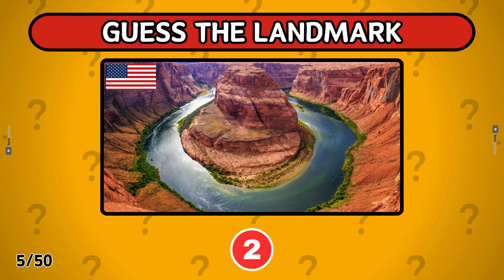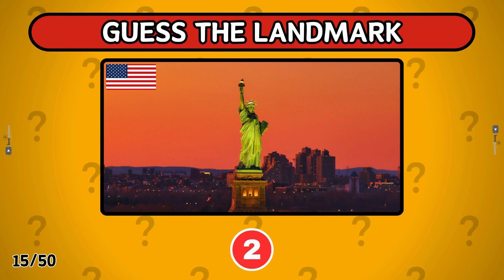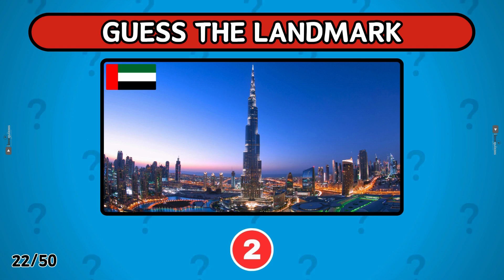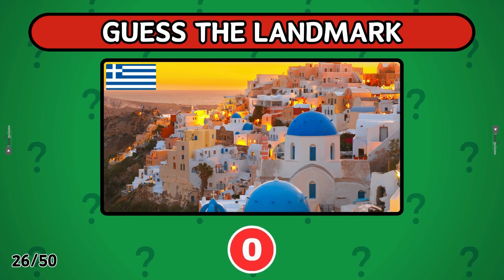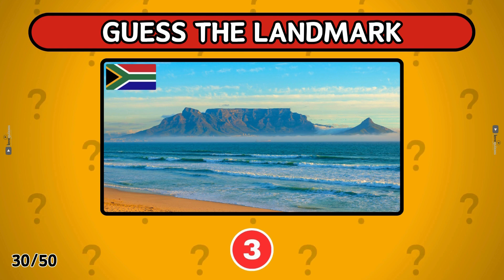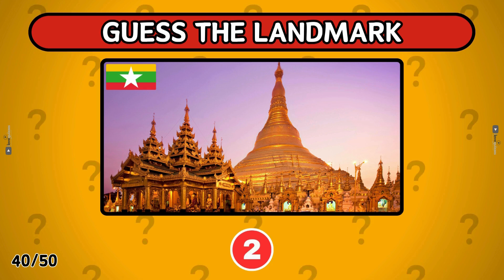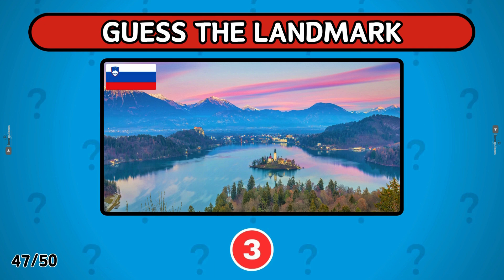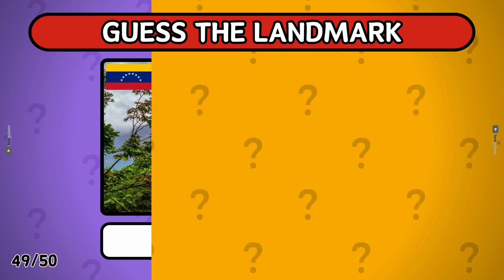GUESS 50 LANDMARKS IN THE WORLD | FAMOUS LANDMARKS | GUESS THE MONUMENT